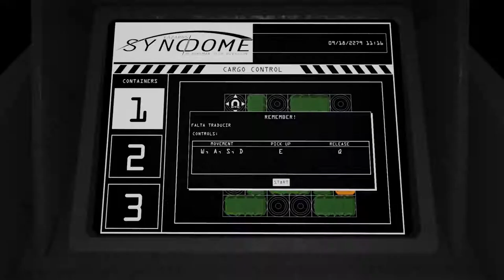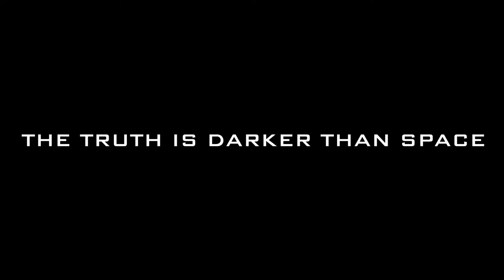The Fall of Lazarus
The Fall of Lazarus is first person exploration and puzzle game. A deeply narrative scifi mystery game based on the exploration of an abandoned cargo spaceship about redemption and second chances.